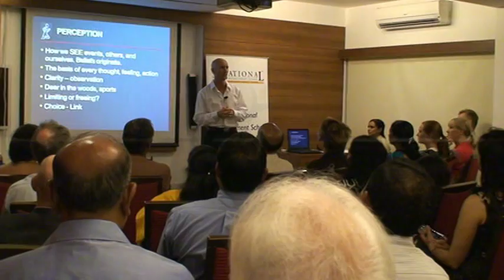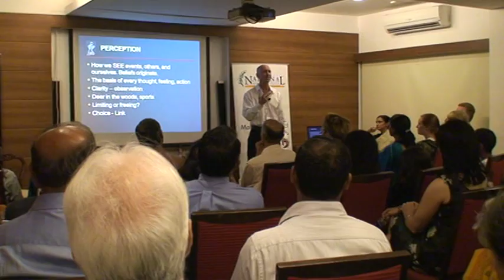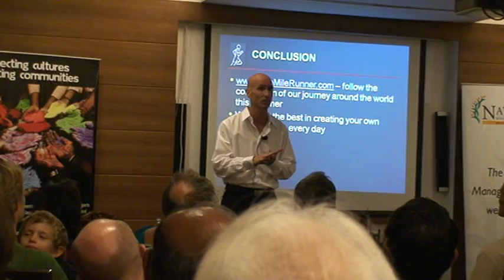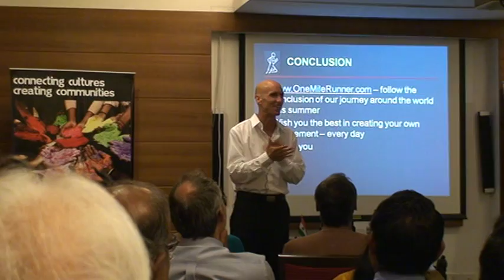Global Adjustments in Chennai, India